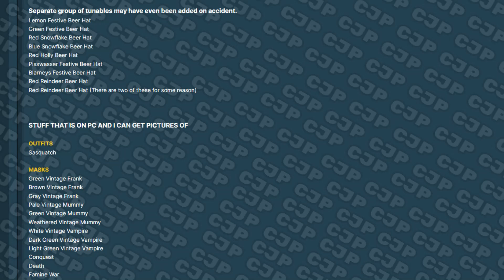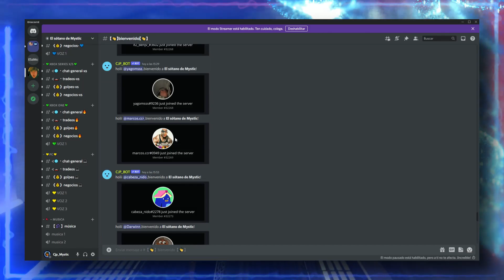NOTICIAS GTA5 Online - COCHE EXCLUSIVO SOLO HOY! ACTUALIZACION NAVIDAD COSAS EXCLUSIVAS, DESAFIO...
🔴MÁS INFORMACIÓN:

PITINTOTHE
txema alcapone
el roker
Alexander Villanueva
E-X-E-C-U-T-I-O-N-📡☠️
Mateo llamazares
Héctor Becerra
jhostyn Ibañez
xAlexis MH
jhoel cruz Verá
Nox Fx
Yael flores
Luis murillo
Luis 18
Jaiem moran reyes
alex
EL ESTIBI
reszytx
Manu romero
Melisa Henao
UnderBROmc
Juan salazar
Shadowlucifer
Gabrielyt
Facha hernan
POPEYE YT (OFICIAL)
xx Benjaxx
JORGE TIRADO TALLON
VlDarkLvx
Pedro Pena
Tomas HD
_ByFran2003
Luis_YT
Pedro Julio
Isaac Brito
Pan con Palta
Kode 23
Joao
BriskRug3
Julian Maceiro
Cristian Gutierrez
Hyp3rBoi
Pool YT
Tas_asfra
Karin zele
Miguelito Vidal
Salvador Leon
Karina Olguin
Juanox 3000
MR Terodactilo
Marvalber6878 Gimenez
SILX uwu
Manfred
Aizen Hollow
Richardjr22
HumbertoMTZ
MarcosZupa
AgenteAngel
JVEUHAA
Miguel Andrade
Istar Jvier
Djay
LLeonard Masip
Jovanymm
Giancarlo Calzolari
Alvaro Cuellar
Yodi Ampudia
Morgan
Alexis monyorni
Alex
Zando King
Paul Aragon Diaz
dHenBRUTO
Vene Gordillo
sexsoneytor
Mr TACHAS
Nohaila skaf
Kevin Oscar Garcia
ASESION VBR
Antonio Luna
XXDANIEL1001XX
HAIZAM G